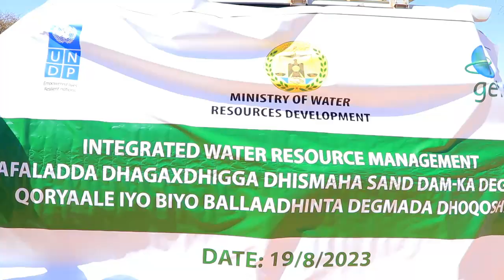burco warka biyaha